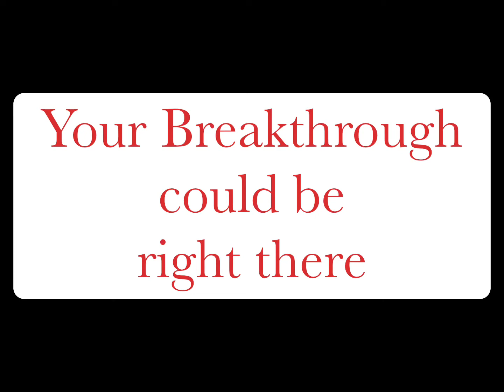YOUR BREAKTHROUGH COULD BE RIGHT THERE| DON’T THROW IN THE TOWEL